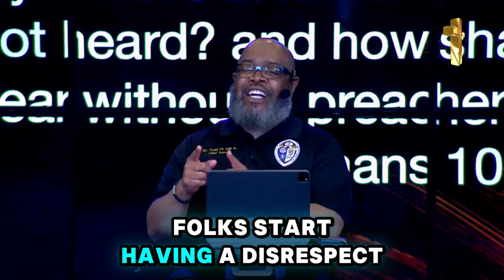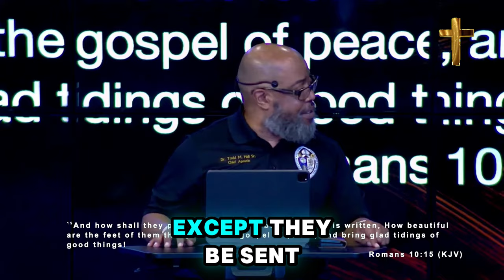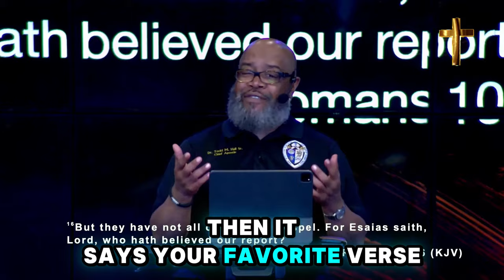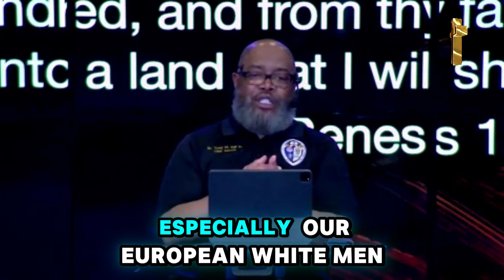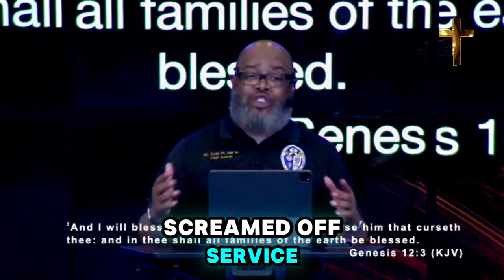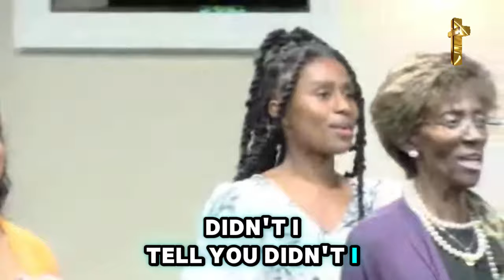Prophet Todd Hall 🔥[URGENT MESSAGE] SOMETHING HUGE IS ABOUT TO HAPPEN | Prophecy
Video: [URGENT MESSAGE] SOMETHING HUGE IS ABOUT TO HAPPEN | Prophecy